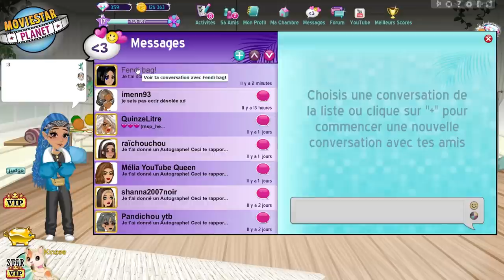J'OUVRE VOS CADEAUX MSP !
Credit music :
(TheArcadium) Phaeria - Rejoice